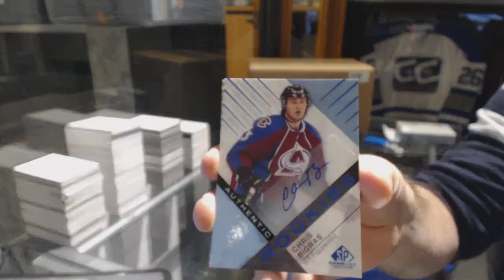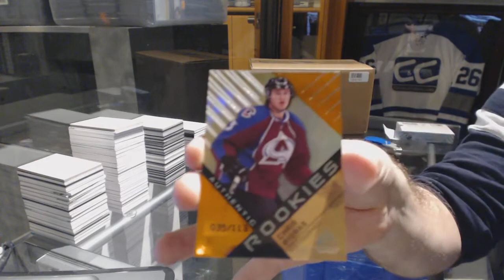Toontown21's 16-17 Upper Deck SP Game Used Hockey Box Break